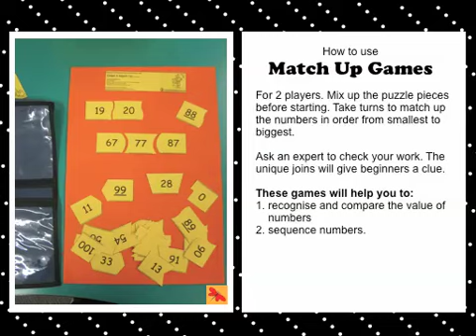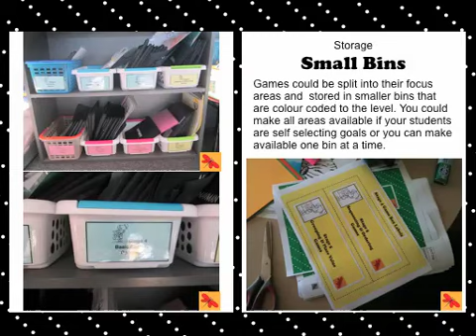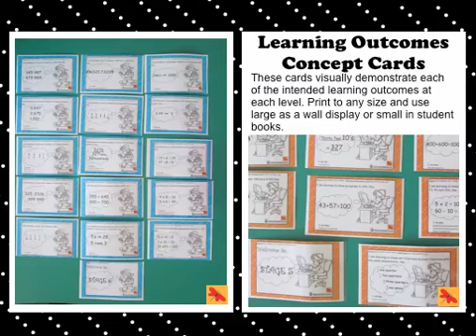(HML) Number knowledge support games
These games match every learning outcome for the NZ Numeracy Knowledge, Stages 4-8. Created to provide independent and meaningful engagement for students. Organised around a robust self management and goal setting framework. Try a stage today.